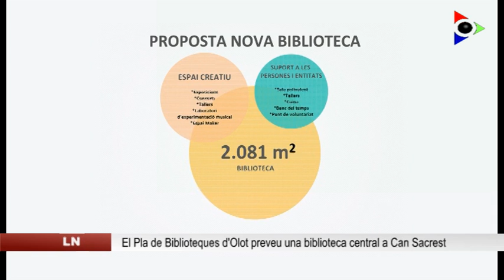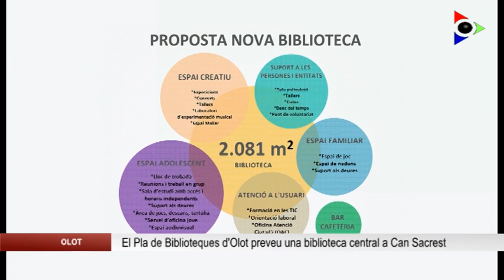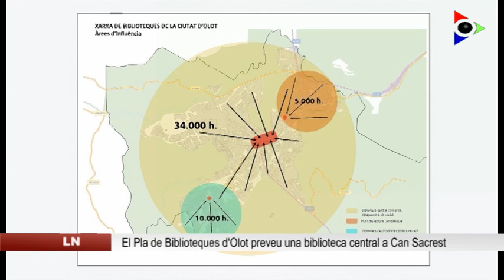El Pla de Biblioteques d’Olot defineix la biblioteca central a Can Sacrest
El primer tinent d’alcalde i regidor de cultura de l’Ajuntament d’Olot, Pep Berga, ha definit els plans que tenen per al nou servei de biblioteques segons el pla 2018, que ja ha passat per Junta de Govern Local. En el pla, es defineix una gran biblioteca central amb espais per a múltiples serveis a l’espai on ara es troba l’antiga fàbrica Sacrest, a tocar de l’Escola d’Art. El servei es completaria amb una biblioteca de proximitat, no a l’actual biblioteca Marià Vayreda, massa pròxima a Can Sacrest, sinó al sector sud-oest de la ciutat.